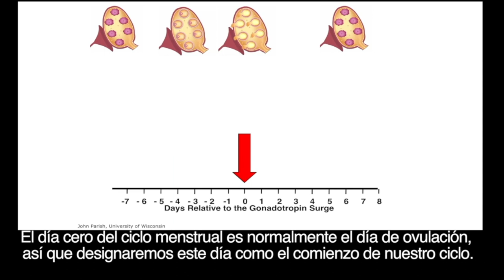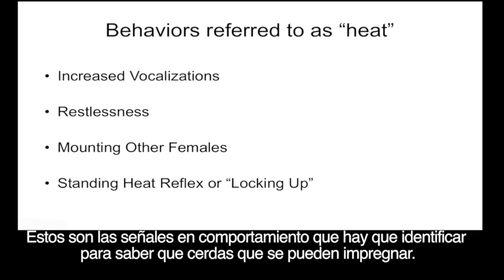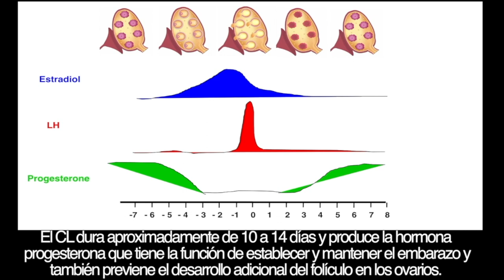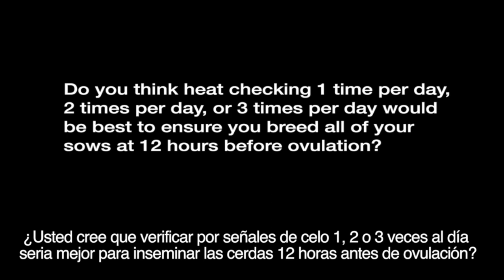Video 3: Estrous Cycle